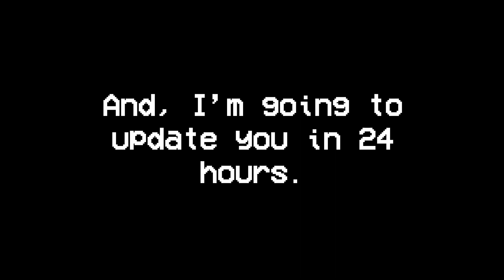976 days after Sky One is gone...